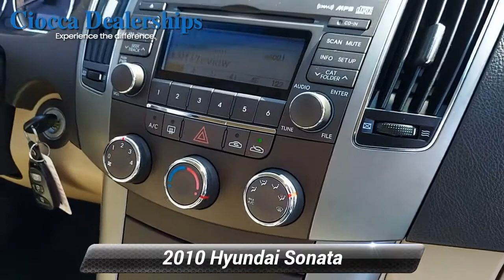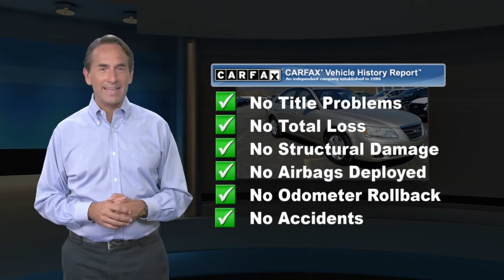Used 2010 Hyundai Sonata GLS PZEV, Muncy, PA Y20108066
GLS trim. FUEL EFFICIENT 32 MPG Hwy/22 MPG City! CD Player, iPod/MP3 Input, Satellite Radio, Edmunds.com explains "Still ranks highly with us thanks to its fine performance, spacious cabin and value for the dollar.".KEY FEATURES INCLUDESatellite Radio, iPod/MP3 Input, CD Player.EXPERTS REPORT"Still ranks highly with us thanks to its fine performance, spacious cabin and value for the dollar." -Edmunds.com. 5 Star Driver Front Crash Rating. 5 Star Driver Side Crash Rating.MORE ABOUT USCiocca Hyundai of Williamsport is a member of the Ciocca Dealerships Family. Our goal is 100% customer satisfaction, not only with the vehicle you buy.Pricing analysis performed on 3/3/2021. Fuel economy calculations based on original manufacturer data for trim engine configuration. Please confirm the accuracy of the included equipment by calling us prior to purchase.

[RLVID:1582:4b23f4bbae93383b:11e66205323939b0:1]